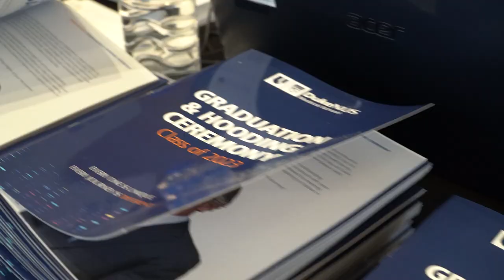Duke-NUS Graduation Ceremony 2023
Throwback to when our Class of 2023 graduated from Duke-NUS! Check out the highlights of the ceremony!

Follow the Duke-NUS channels below to catch up on the latest news and updates!: